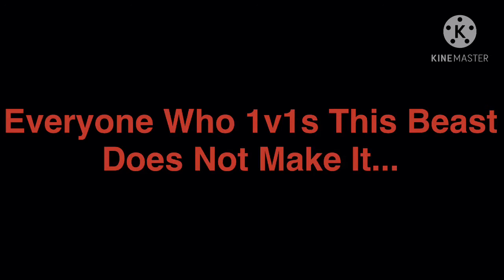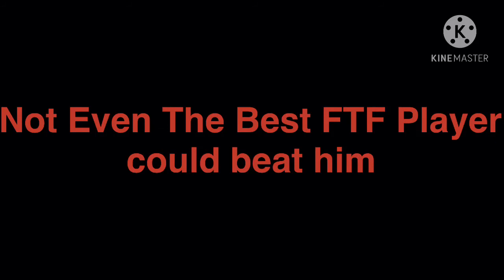[ROBLOX]The Scary Beast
ROBLOX USER — SubToJar